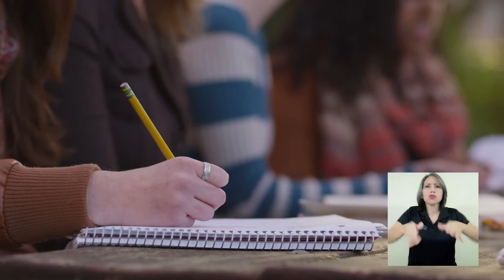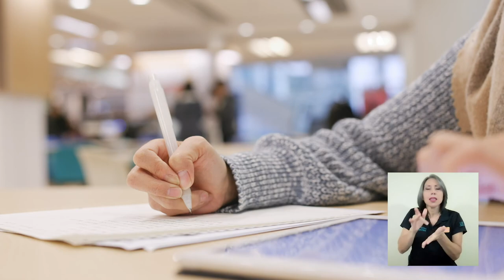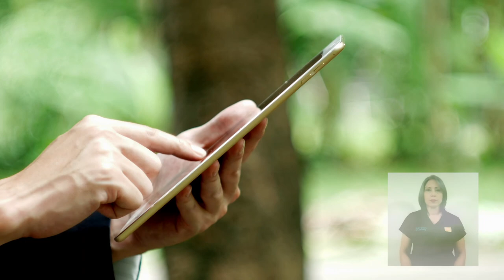Ayuda Tecnológica de la UCR a los estudiantes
Las clases virtuales de la Universidad de Costa Rica continuan, pero muchos estudiantes no cuentan con los recursos tecnológicos necesarios.

En la siguiente nota, le presentamos las diferentes iniciativas de la universidad para apoyar con el acceso tecnológico.